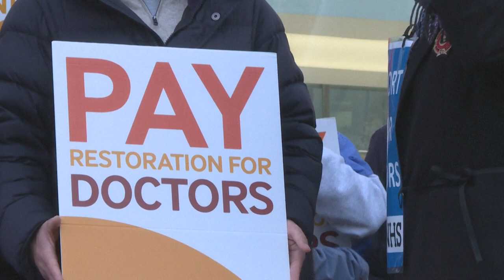Nueva huelga de médicos en Reino Unido en un colapsado servicio de salud | AFP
Los "junior doctors", equivalente en Reino Unido al estatus de médicos internos residentes, en período de formación o prácticas, iniciaron el miércoles una huelga para obtener una mejora en sus salarios.